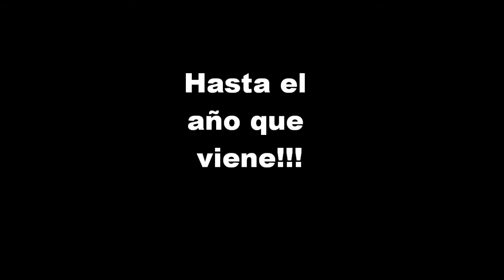Open Sudamericano Division B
CHHL organizo el Open Sudamericano Division B en Club 7